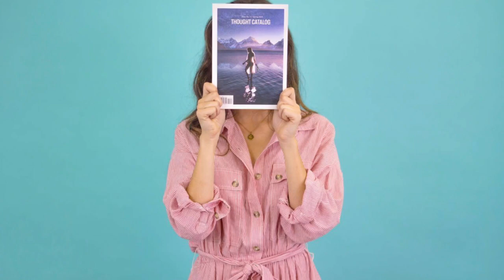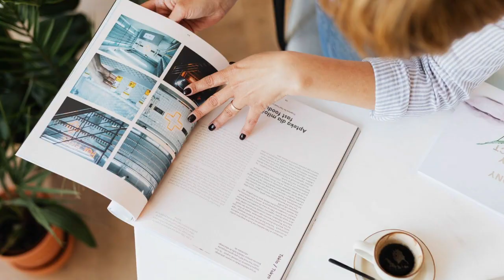Darbaar.com Accepting Free Guest Post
In this video, we are share niche wise guest post opportunities in darbaar.com. we accept high quality guest post for food, games, fashion, education, automobile, startup, finance, mobile app and real estate which helps to boost your website.